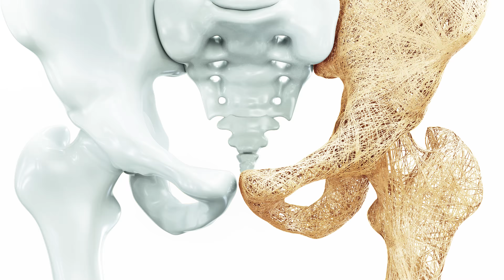Wie kann man Osteoporose vorbeugen und wie lässt sich Osteoporose diagnostizieren?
Prof. Dr. med. Bernd Kleine-Gunk ist Experte am Gebiet Osteologie und hat uns einige interessante Dinge zur Osteoporose verraten 🎬